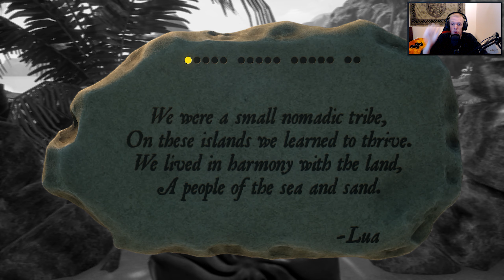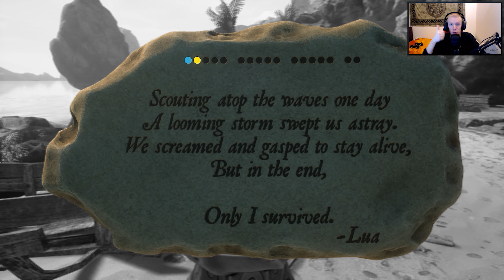Let's play XING : The land beyond [#01] - Le Myst-like de l'au-delà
En remplacement de The Witness, voici un autre Myst-like qui nous emmène dans des mondes magnifiques remplis d'énigmes...

PLANNING DES VIDÉOS :

- Lundi : Redemption Cemetery 1 : La malédiction du corbeau (Objets cachés)
- Mercredi : XING : The land beyond (Myst-like)
- Vendredi : Tomb Raider 3 (Aventure)
- Dimanche : Day of the Tentacle remastered (Aventure point'n click)